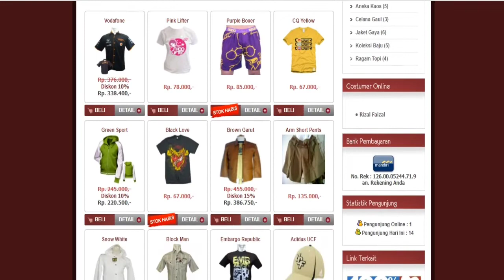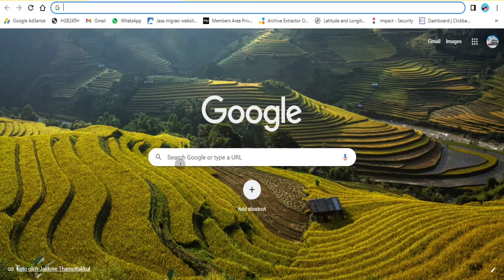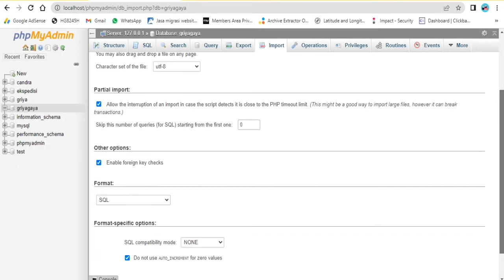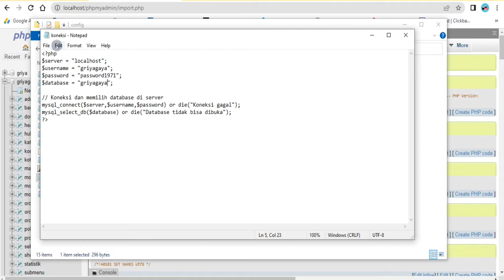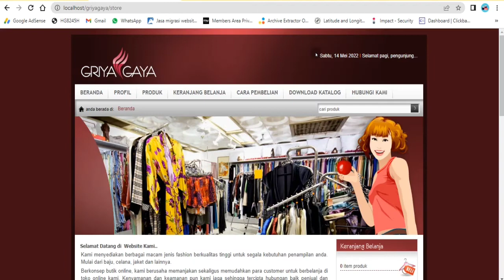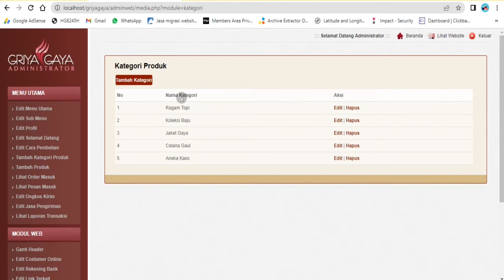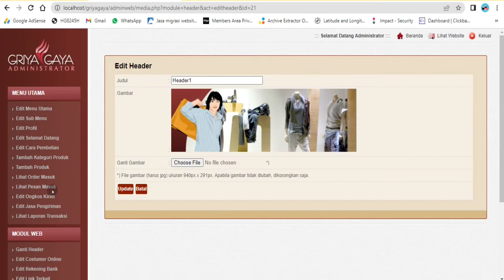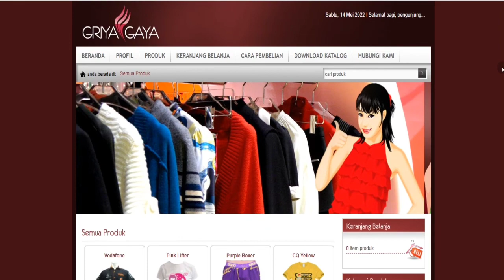Full : Tutorial Cara Membuat Toko Online Griya Gaya ( Source Code Diberikan Gratis )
Pada video kali ini, kita akan sama-sama belajar membuat toko online griya gaya , toko online sederhana tapi keren untuk toko pakaian dan juga bisa digunakan untuk menjual produk lainnya.

Source Code Gratis :
- Caranya
- Tinggalkan Komentar
- Nyalakan Lonceng

Untuk Order Domain, Hosting WA : 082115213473